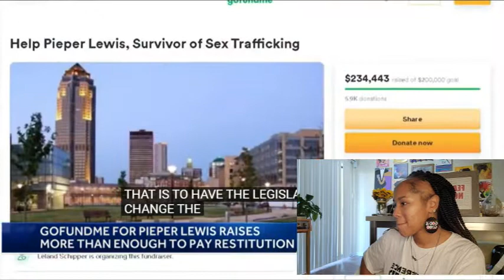TEEN PIEPER LEWIS ORDERED TO PAY WHAT?!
Hey y'all! It's your favorite UNFILTERED motivator coming an immediate reaction to the pieperlewis situation with her having to pay $150K in restitution to the FAMILY of her RAPIST after she was charged with involuntary manslaughter. As a survivor and youth nonprofit, I have to say something.